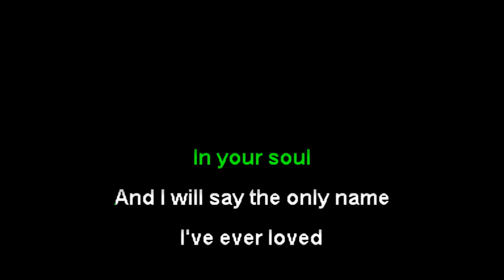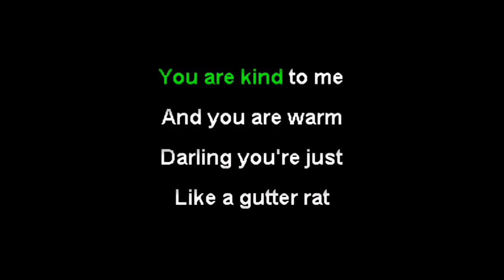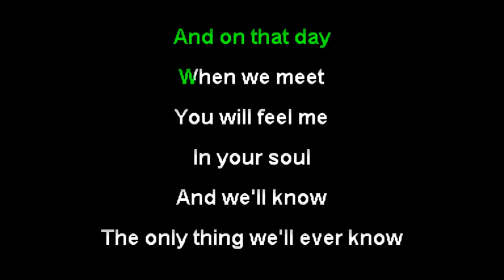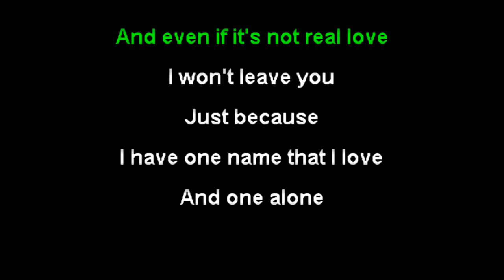Andrew W.K. - Linda Linda (karaoke)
Instrumental of Andrew W.K.'s English version of the Blue Hearts song Linda Linda.